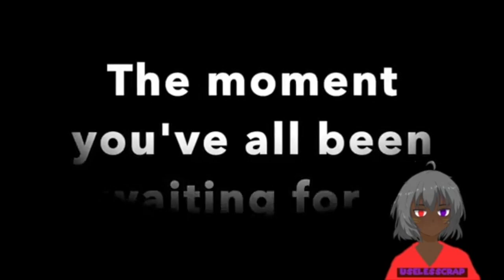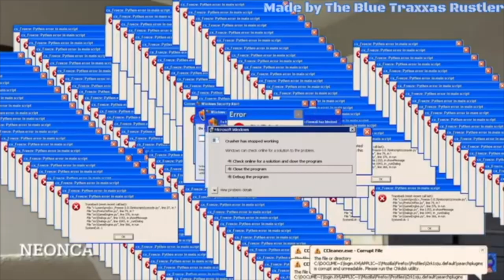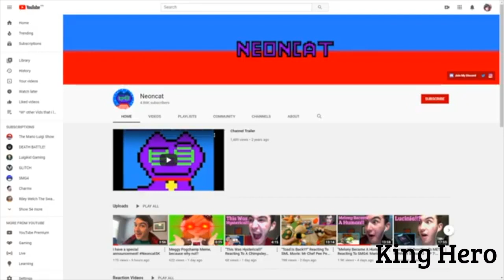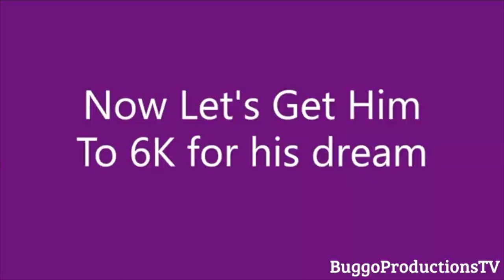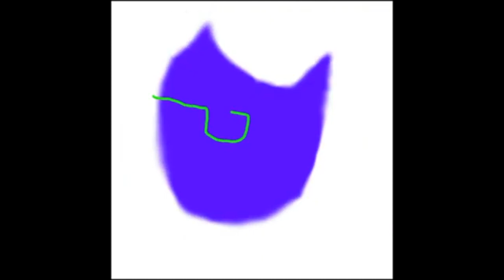[7:05] Neoncat 5K Collab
Thank you all for participating in the 5K Collab. Honestly I am extremely grateful for all support you guys have given me over the past few years. Thank you all so much!!